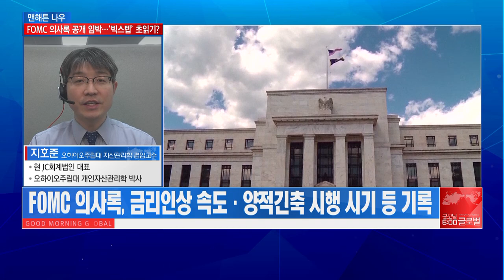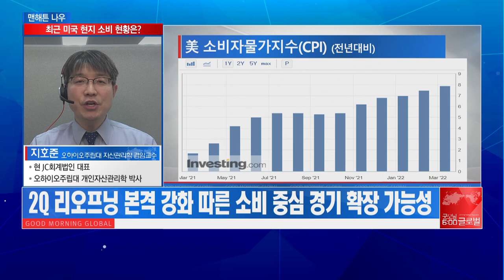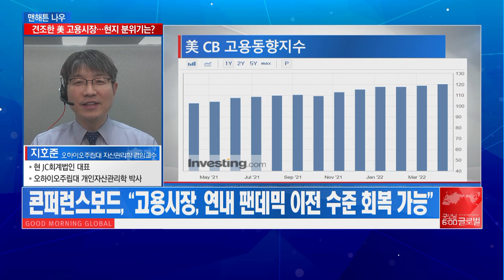[맨해튼 나우] 월가, 불붙은 ‘경기침체’ 논쟁 진짜 침체 국면 다가오나 / 머니투데이방송 (증시, 증권)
04/06 굿모닝 6:00 글로벌

▶ 3월 FOMC 의사록 공개 임박
- FOMC 의사록, 금리인상 속도·양적긴축 시행 시기 등 기록
- 5월 FOMC 회의 內 금리 50bp 인상 가능성 무게
- 의사록 內 불황 관련 경계심 확인 시 시장 변동성 심화 우려

▶ 美 경제 침체 현실화 가능성과 시기 전망
- 美 장단기 금리차 역전 지속…경기 침체 시그널 발생
- 월가, 장단기 금리 역전 현실화 속 침체 논쟁 ‘활활’
- 물가·고유가·연쇄 금리인상 등 美 경제 성장 위험요인 상존

▶ 되살아나는 미국 고용시장
- 美 3월 고용추세지수(ETI) ‘120.56’…전월比 상승
- 콘퍼런스보드, “고용시장, 연내 팬데믹 이전 수준 회복 가능”
- 연준, 탄탄한 고용시장 확인 따른 인플레 방어 주력 전망

지호준/ 오하이오주립대 자산관리학 겸임교수
현 JC회계법인 대표
오하이오주립대 개인자산관리학 박사학위